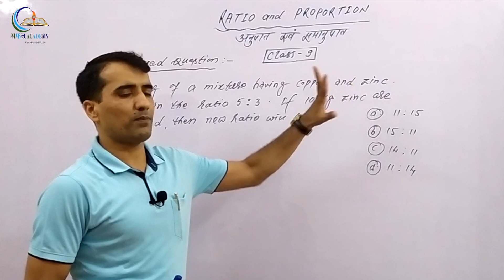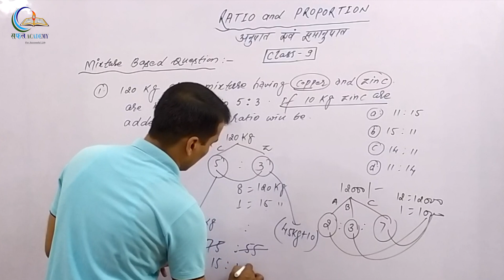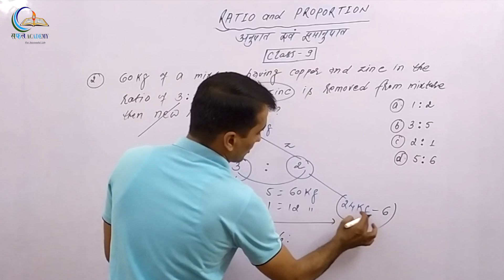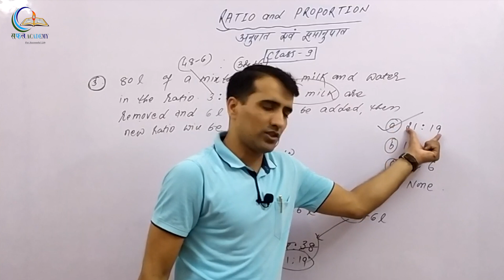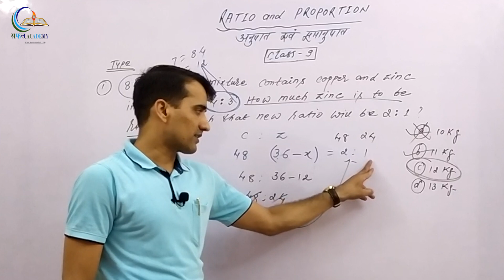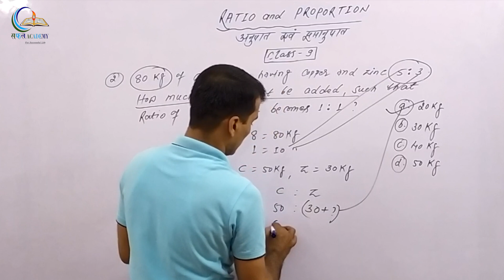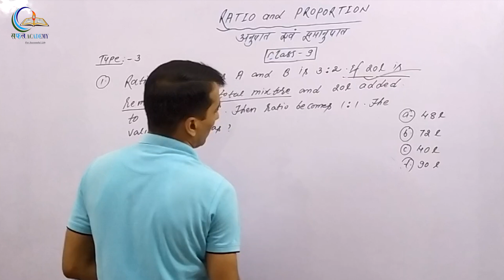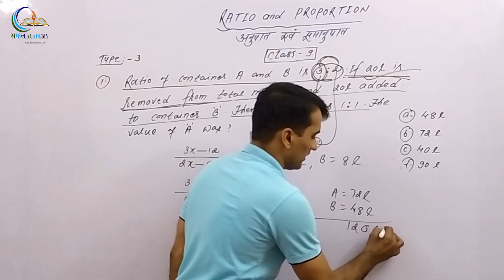Ratio and Proportion - Basic Concept & Tricks, Part - 9 | SSC CGL, CHSL, DP, CAT, UPSC, CTET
In this video we will show you how to solve Ratio and Proportion High Level Questions with Tricks. This type of Questions most important for SSC CGL, CHSL, RRB NTPC & CDS and other competitive exams.